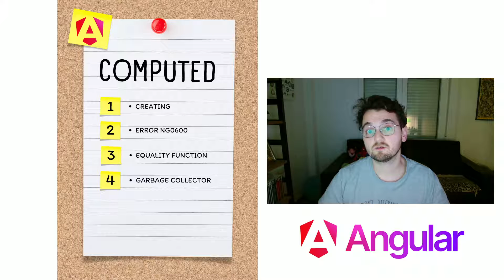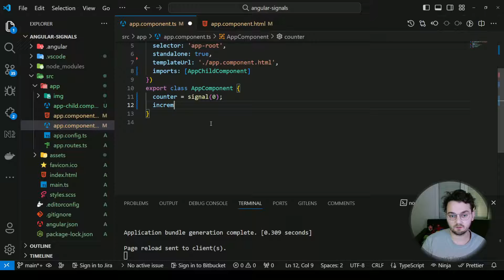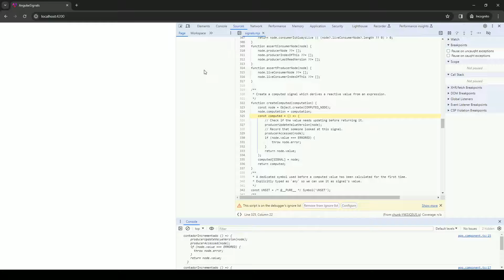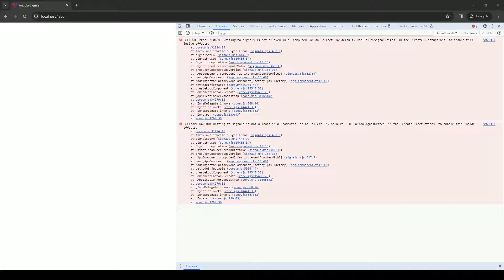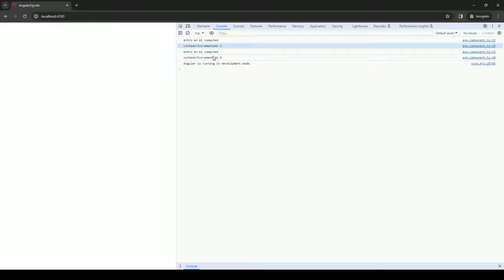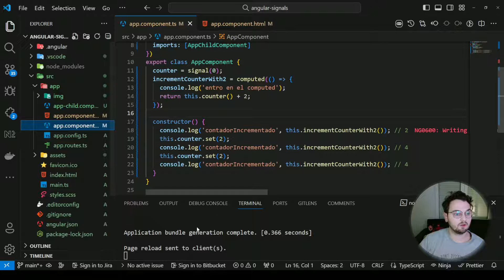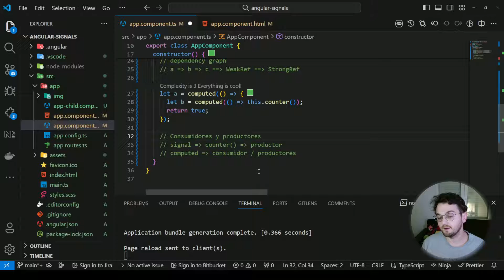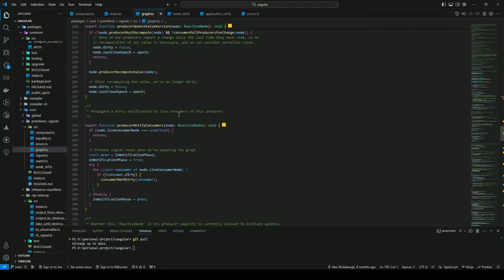Angular Signals Computed: Cómo Usar y Optimizar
La feature computed de la API de signals de angular trata sobre la computación de señales que contenga en su cuerpo., es decir, si dentro tiene otras señales conectadas y las mismas cambian sus valores, el computed se autoevaluará.

🕒 Contenido del video:

0:00 Intro
0:45 Su creación, recomputaciones y casos típicos
4:33 El error NG0600 que nos puede dar si creamos signals dentro de ella
5:27 Equality function
9:35 Garbage collector + dependency graph

¿Quieres leer más sobre conceptos avanzados de Angular? 🕮